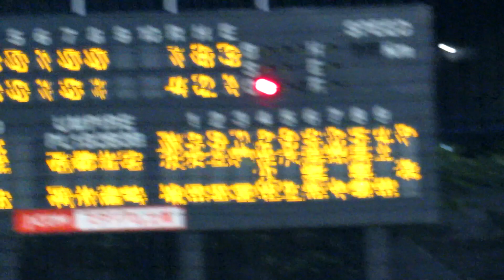2022/5/28 勝俣翔貴 （読売ジャイアンツ） レフト前へ技ありタイムリー 茨城アストロプラネッツ戦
勝俣翔貴　（東京・東海大菅生高校 ⇒ 国際武道大学 ⇒ オリックスバファローズ20~21  ⇒ 読売ジャイアンツ 22~）　178cm88kg　右左　24歳　5番 三塁手